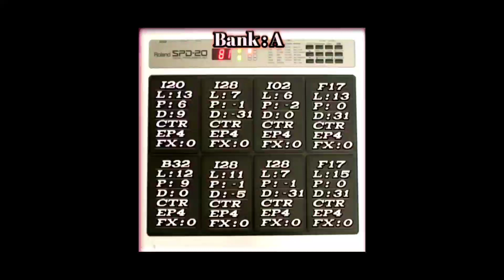Original Khol Patch Editing | আমার সাধ না মিটিলো | Spd 20 & Spd 20x | octapad music